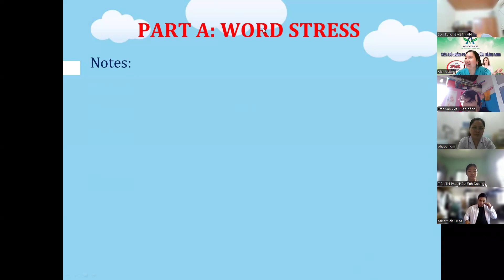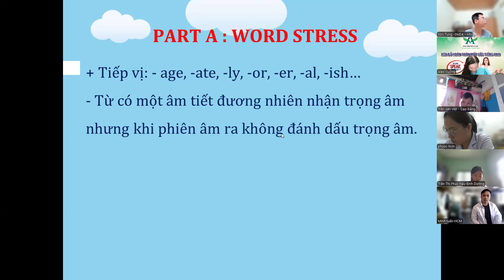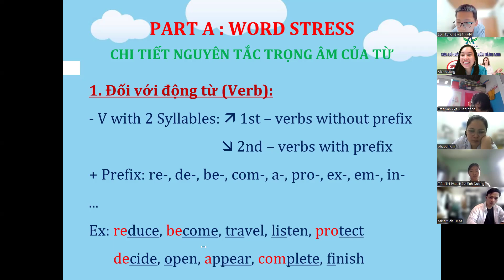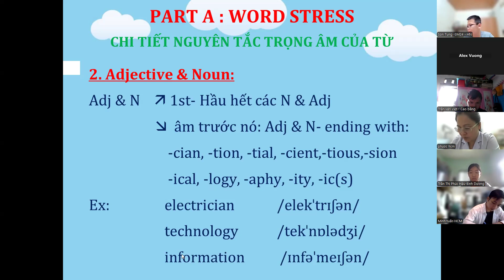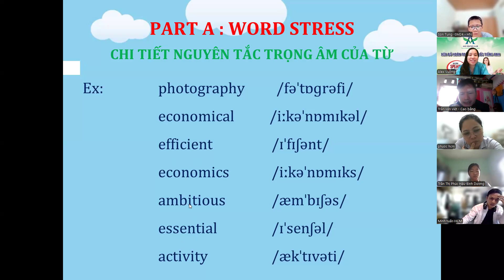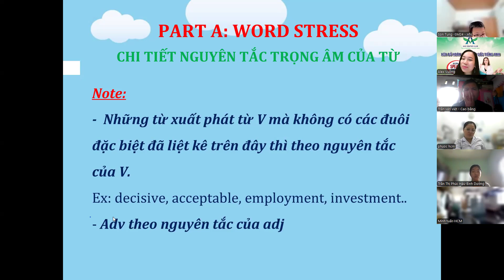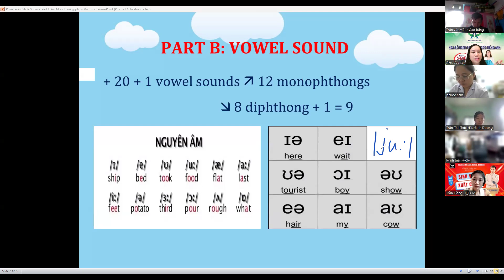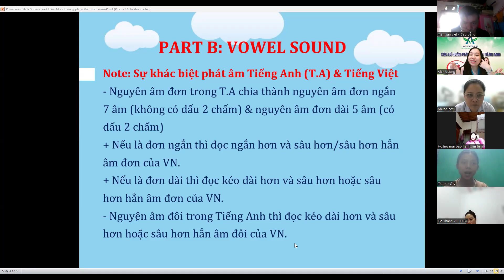CHUẨN HÓA PHÁT ÂM-LỚP CỘNG ĐỒNG-K22 CN TUẦN 7-031124